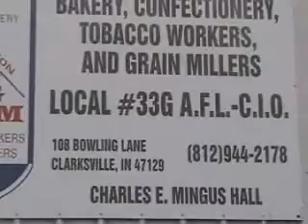IN: Local Union Spotlight: BCGTM Local 33G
Check out the full story by visiting the IN AFL-CIO Labor 2008 Blog

Members of BCTGM Local 33G, in Clarksville, Indiana, are phone banking every day to spread the word to union members on Barack Obama, Jill Long Thompson, and statehouse candidates who oppose Right-to-Work for less! And by sending informational fliers in the mail, and at the work-sites, they're making sure that working families have a voice in November!